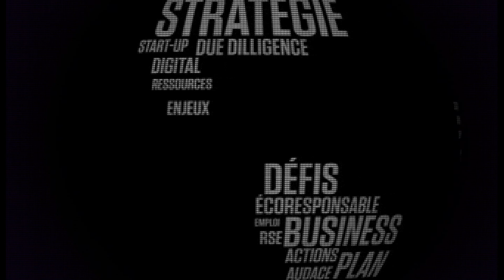Alexandre Amaral, Directeur du Développement chez SeDomicilier sur B Smart TV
SeDomicilier était sur B Smart TV en compagnie de Formalizi pour parler domiciliation d’entreprise et entrepreneuriat !

Étape capitale lors de la création d’une entreprise, la domiciliation en ligne de son siège social est une alternative flexible à la location d’un local commercial ou à la domiciliation à l’adresse personnelle d’un entrepreneur.